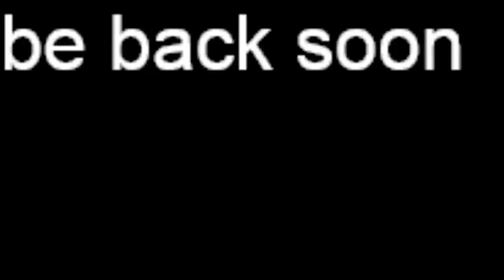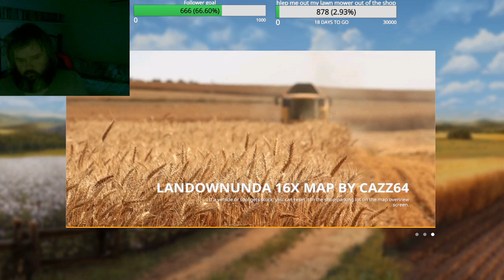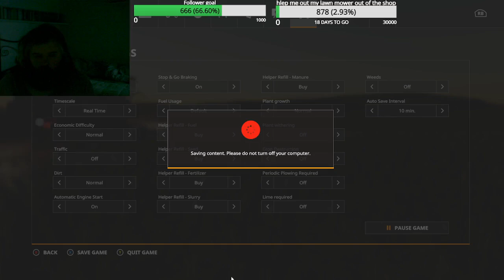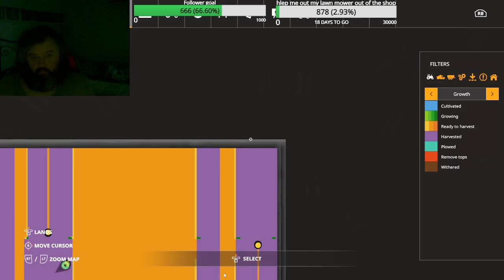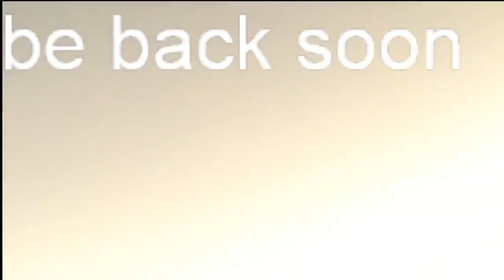10000000 1089658488575831 9120905560317181524 n